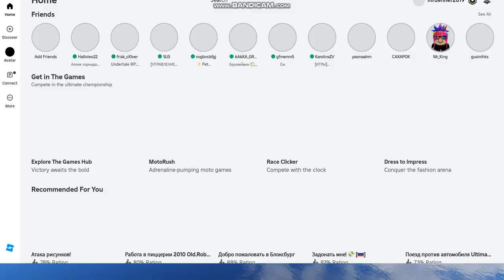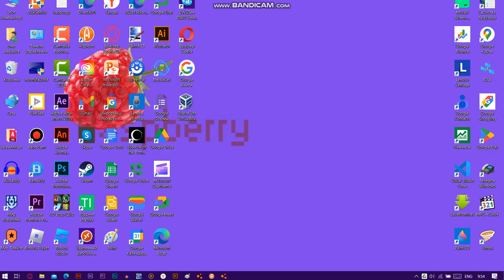roblox | step decisions economics effectively | IIII